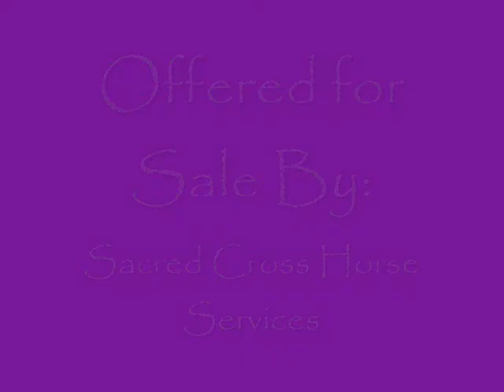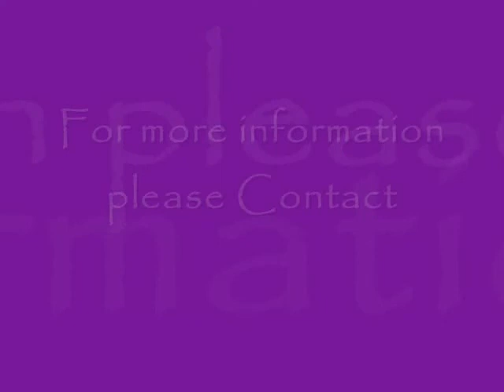A Hunters Dream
1996 TB Gelding. This Gelding is built like a warmblood, BIG. He is 16.2 hands and as wide as they come. For more information please contact Sacred Cross Horse Services.